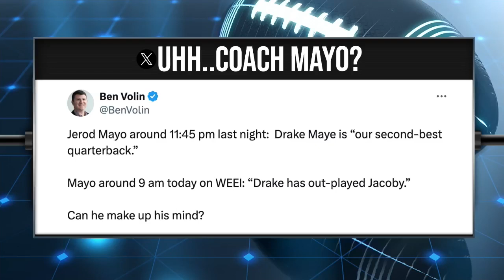NFL Kickoff: Starting QB Decisions Loom for Two Teams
With the NFL kickoff just a week away, most teams have named their starting quarterbacks, but Pittsburgh and New England remain undecided. Join us as Jacob Kamaker breaks down the likely outcomes for these two franchises. Will Mike Tomlin go with Russell Wilson or Justin Fields? And what about the Patriots' choice between Jacoby Brissett and Drake May? The preseason performances, potential coaching decisions, and their impacts are analyzed. Get insights on the rookie of the year odds and more in this in-depth discussion.

00:00 NFL Kickoff and Quarterback Announcements
01:00 Pittsburgh Steelers Quarterback Dilemma
03:04 New England Patriots Quarterback Controversy
05:50 Rookie of the Year Odds and Predictions
07:01 Conclusion and Sign-Off